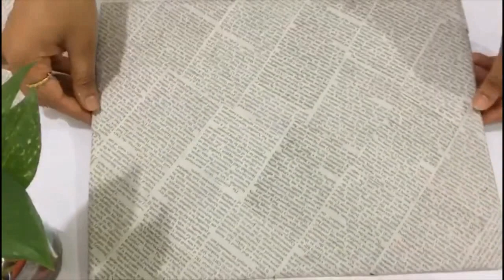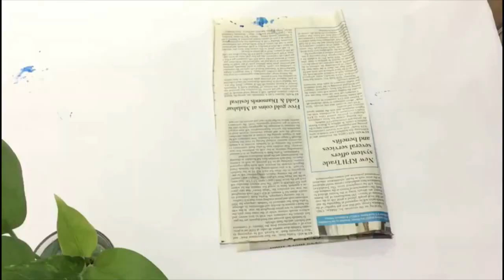DIY Newspaper Canvas painting# Newspaper Craft#Acrylic painting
Easy Newspaper canvas painting||Newspaper art||Best out of waste||cardboard craft

Materials required
Newspaper
cardboard
Acrylic paint
white glue
glue gun
marker pen
painting brush